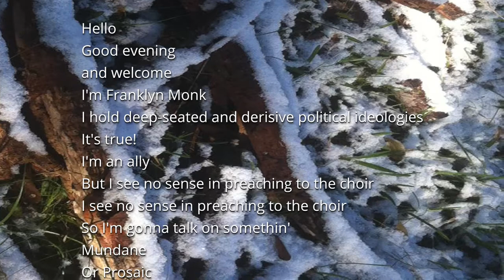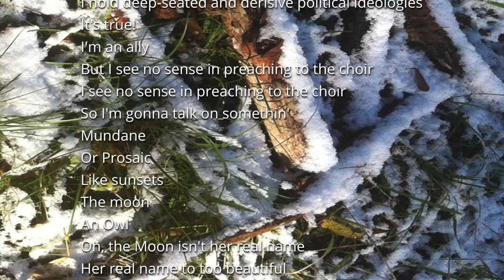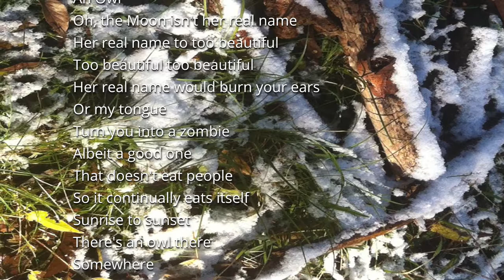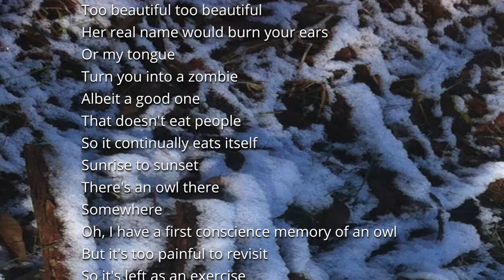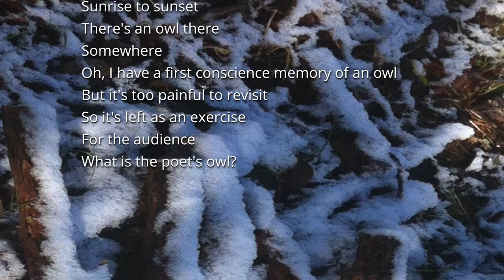It's a Hoot!, Dronecast #25